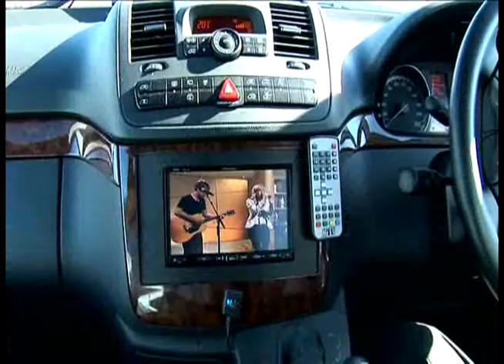SA Limos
Adelaide's SA Limos provides a luxurious experience with equal measures of class and comfort using Adelaide's newest fleet of S Class Sedans and Limousines Whether you require a corporate transfer or desire a scenic tour of Adelaide's wine regions, SA Limos will ensure luxurious travel with a supreme level of service and attention to detail.